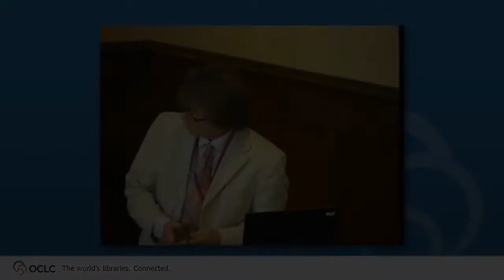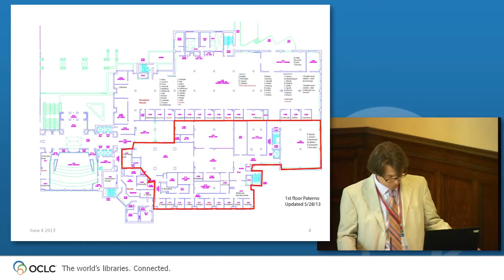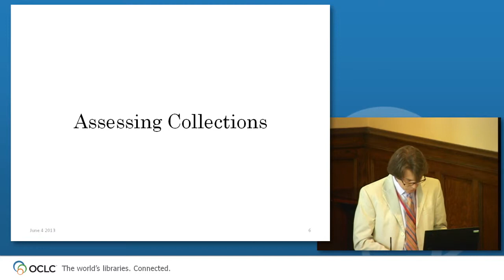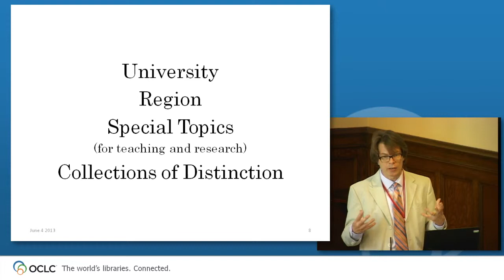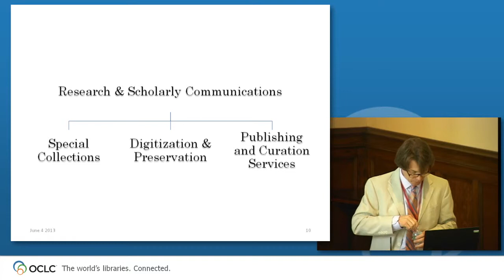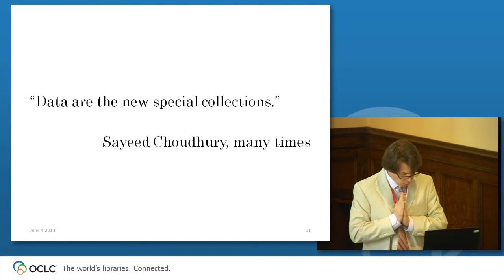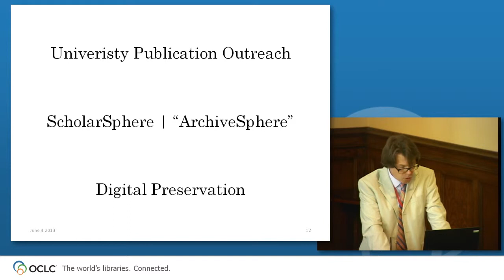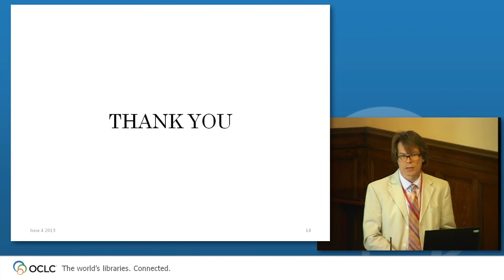Past Forward Session 2 Presentation by Mike Furlough from Pennsylvania State University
In this video, Mike Furlough, Associate Dean for Research and Scholarly Communications, Pennsylvania State University, presents "Positioning Special Collections at Penn State University" during Session 1: Managing Twenty-First Century Special Collections: Born Analog, Born Digital, and Born Difficult of the OCLC Research Library Partnership event, Past Forward! Meeting Stakeholder Needs in 21st Century Special Collections 4-5 June 2013 in New Haven, CT.